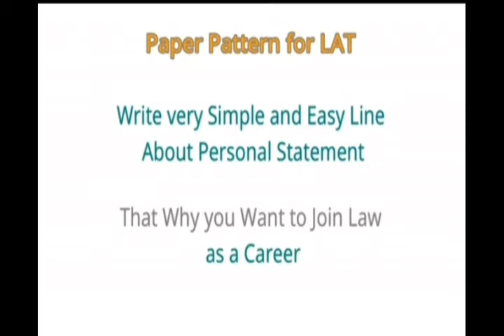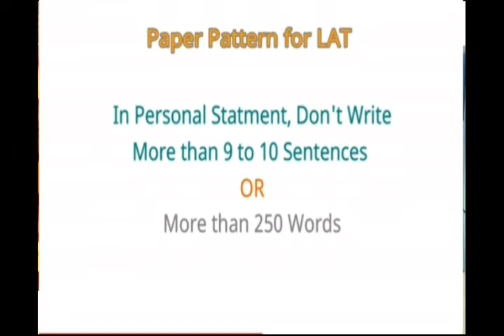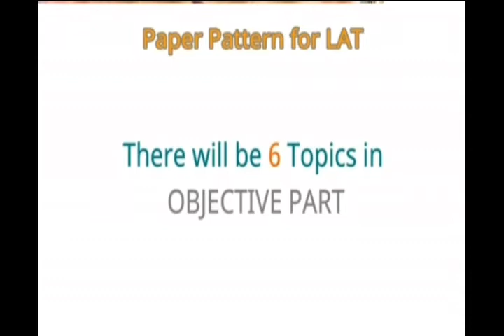How to Attempt LAT "Law Admission Test" For New Students L.L.B 5 years.